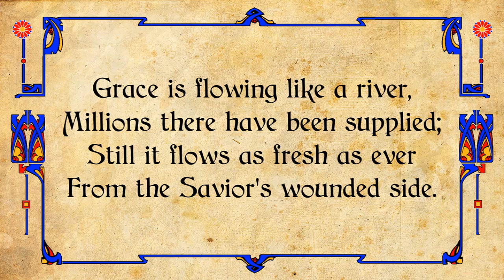Grace is flowing like a river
Words by Hugh Bourne and William Sanders
To a Sicilian Hymn
Arranged by Brig. William Broughton

From The Flowing River March
Played by The Salvation Army
London Citadel Band (Ontario)
Bramwell Gregson, Bandmaster